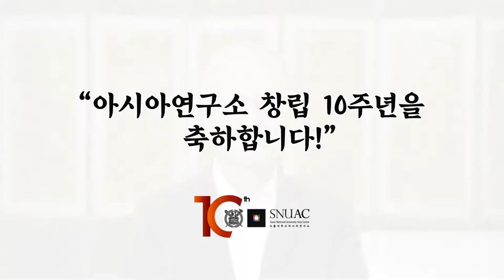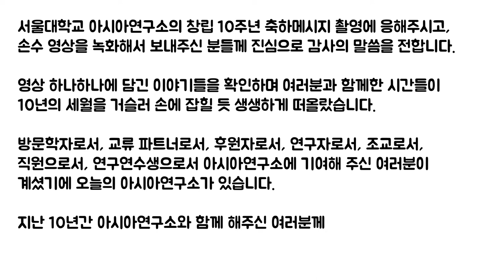서울대학교 아시아연구소 창립 10주년 기념 축하메시지 영상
국내/외 많은 분들이 서울대학교 아시아연구소(SNUAC)의 창립 10주년을 축하해주셨습니다!
지난 10년 간 아시아연구소와 함께 해주셨던 분들의 축하메시지 영상을 한데 모았습니다.